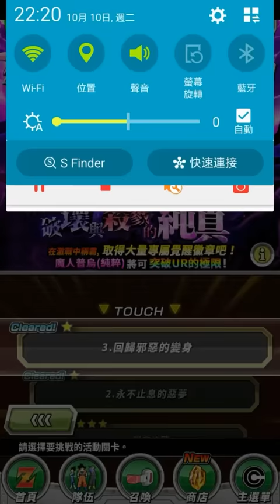(國際版) 龍珠Z 爆裂激戰 Dokkan Battle -【超激戰 ! 破壊與殺戮的純真】(SUPER-Hard) : 0石 + 0道具下, 大獲全勝!!!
新難度超激戰 ! 0石 + 0道具下過, 自己睇返都覺得緊張連場...比大家做小小的參考.. 快click入黎睇睇. 記得like我; 同訂閲我.

SUPER-Hard - 戰鬥力分析 :
邪悪への逆変身・極体 (Round1)
HP : 約120万
通常 : 15,000
必殺 : 30,000

邪悪への逆変身・極力 (Round2)
HP : 約140万
通常？？？
必殺？？？

邪悪への逆変身・極体 (Round3)
HP : 約200万
通常 : 15,000
必殺 : 100,000

邪悪への逆変身・極知 (Round4)
HP : 約240万
通常通常 : 40,000
必殺必殺？？？